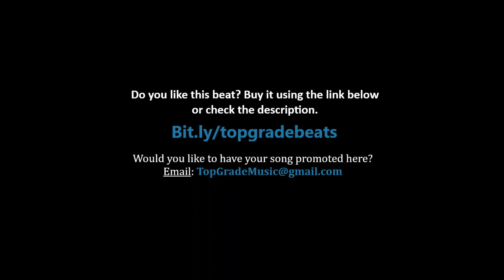G Herbo - Feelings (PTSD) (Jadakiss "Still Feel Me" Sample)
Yoooo, PTSD is one of the best projects dropped by G Herbo, probably the best one yet. On this album alone, he killed 3 classic samples: Dynasty (Jay-Z), Still Feel Me (Jadakiss) and Feel It In The Air (Beanie Sigel). Check out the song "Feelings".

Would you like to have your song promoted here?